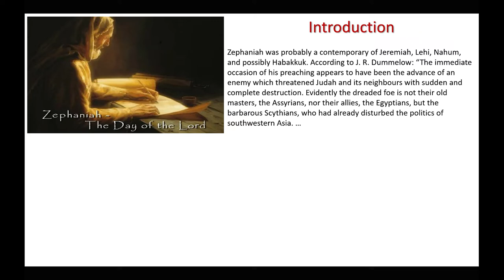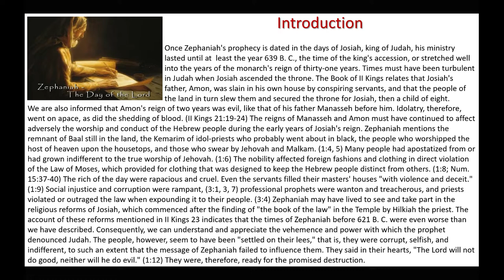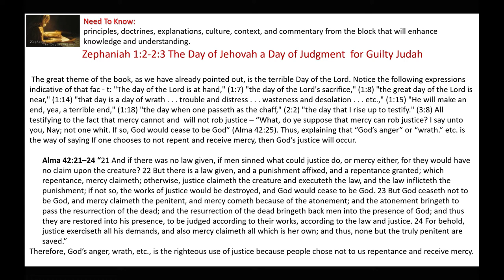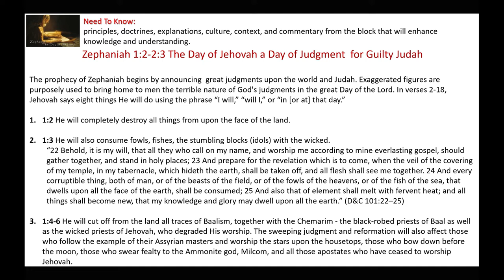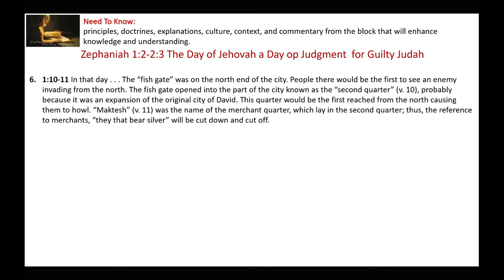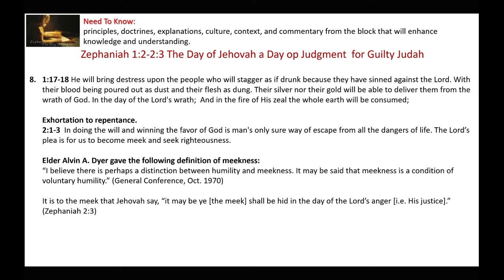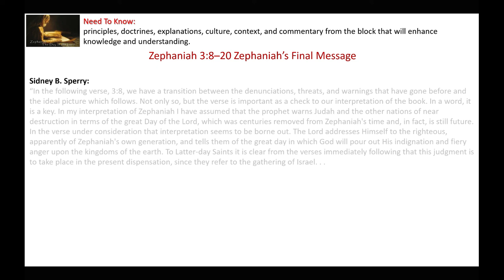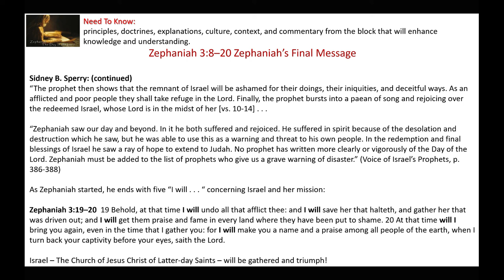The Day of The Lord | Zephaniah Commentary and Insights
This presentation gives insights and commentary on the book of Zephaniah, the day of the Lord and its accompanying destruction.